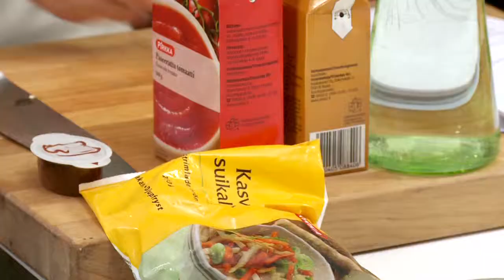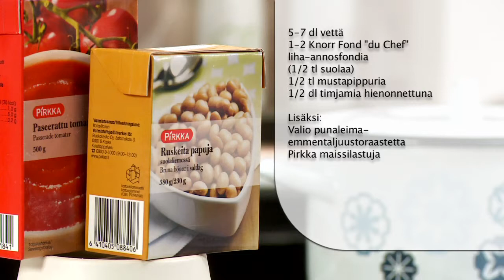Soppa con carne